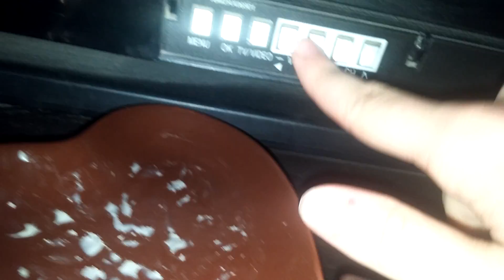Sm4sh U Custom Song Titles and Descriptions - Music Showcase Part 2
More music hacks, with editing song titles and descriptions this time! The neat thing about Smash U is that every song in My Music and Sound Test has their own variables for source game, description1, and description2. It's all individualized!

I noticed the questions marks after almost everything (but it's fine when starting a match). I made a few typos, forgot to change some source games and descriptions, but I like how this turned out. Soon possible with Cafiine!